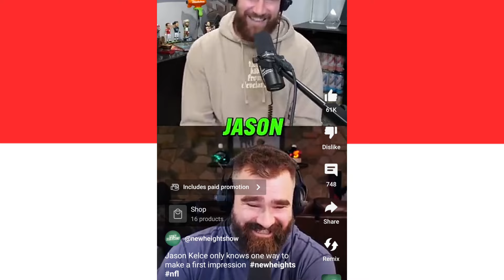Beyonce, Blue Ivy, Justin Bieber, and Keon Coleman, THE TAKE SO7E24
Beyonce and daughter Blue Ivy Carter start in The Lion King Prequel, Justin Bieber cries to social media, and NFL Draftee Keon Coleman gains internet success as The Take starts now.